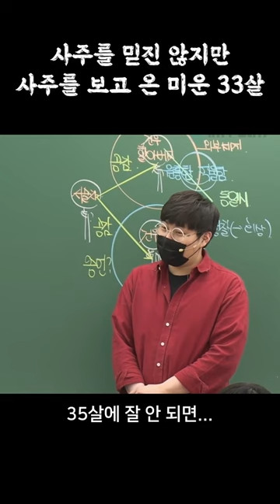[썰레발]사주를 믿진 않지만 사주를 보고 온 미운 33살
심찬우 선생님의 강의와 컨텐츠는
온라인과 오프라인에서 모두 만나실 수 있습니다

■ 온라인 강의

■ 오프라인 강의

 러셀(대치, 분당, 강남, 목동, 센텀, 기숙)

■ 핸드폰 / 카톡 / 이메일